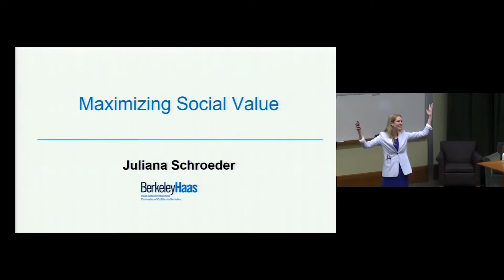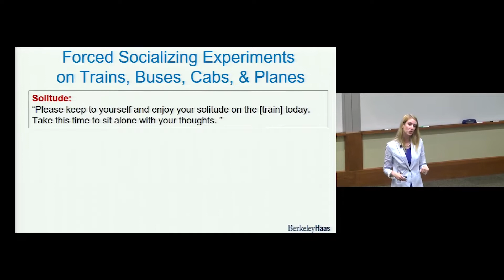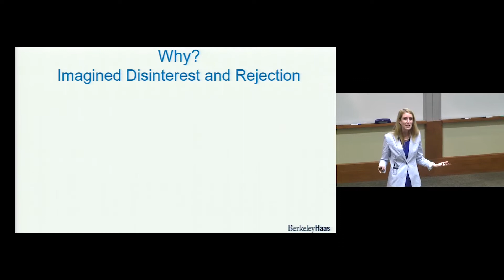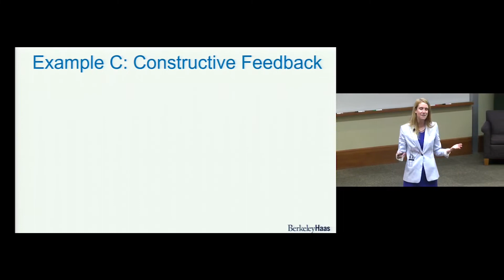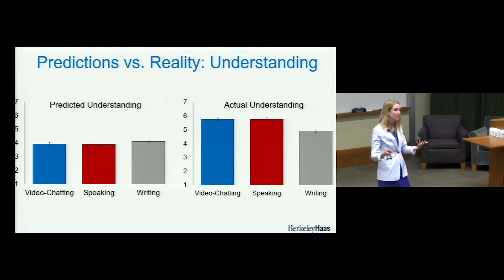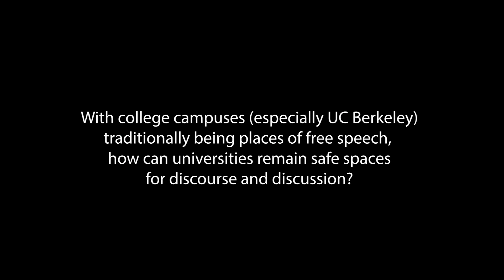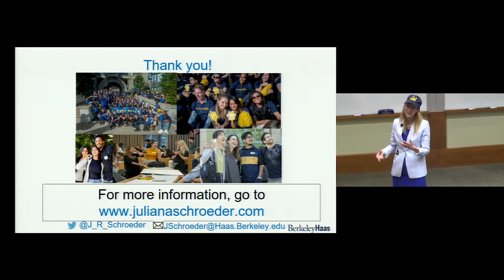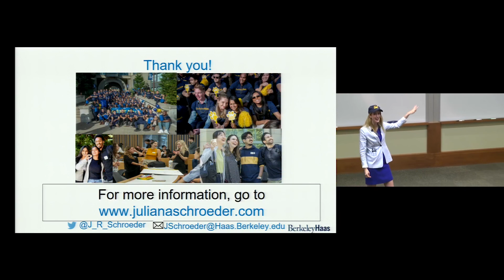Maximizing Social Value - Juliana Schroeder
Presented at Homecoming 2022